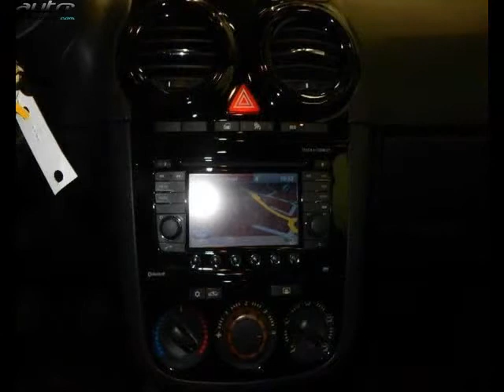Opel corsa occasion visible à Lourdes présentée par Renault lourdes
Cette Opel corsa occasion disponible à Lourdes dans le 65 est mise en vente par Renault lourdes - 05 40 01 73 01 - tous les détails sont